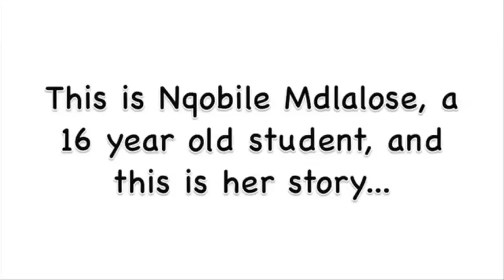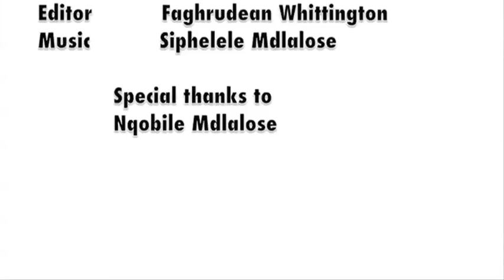A day in the life of a 16 year old by Germiston High School's youth press team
Nqobile Mdlalose shares her inspirational story with the Germiston High School youth press team. She's a 16 year old who has overcome life's challenges of losing her parents at an early age and is now a top achiever in school. Giving young South Africans a voice!